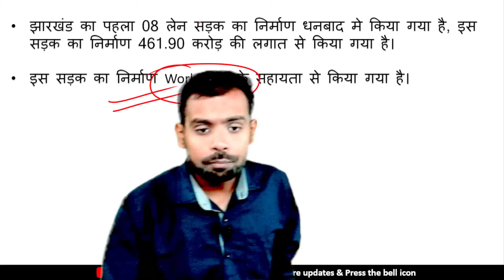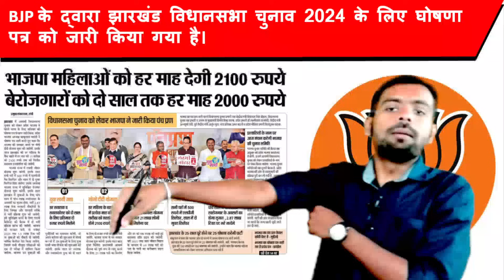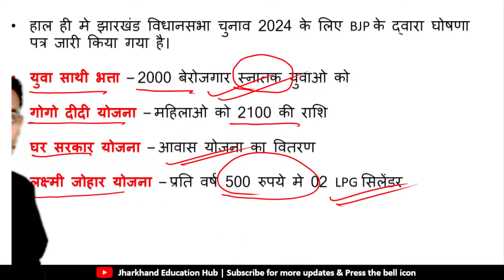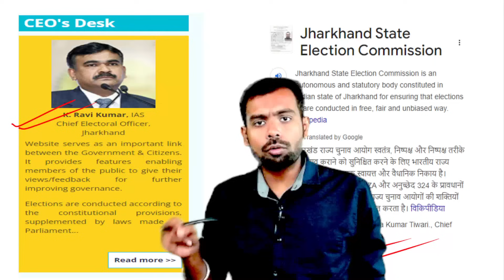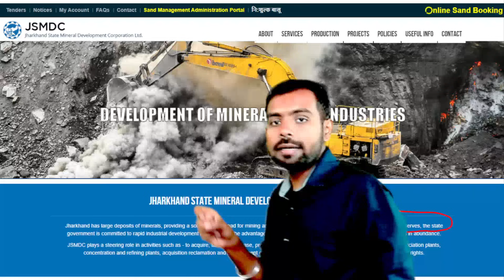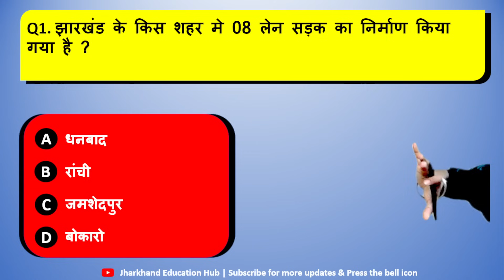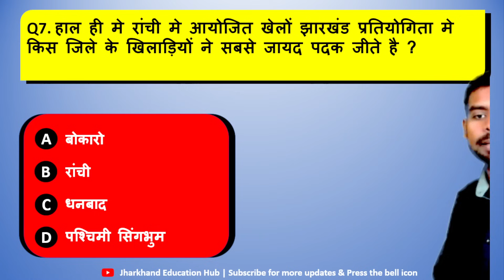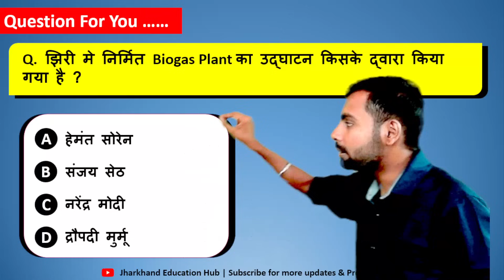07 October 2024 Jharkhand Current Affairs By Ritesh Sir | Current Affairs for JPSC, JSSC Exam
07 October 2024 Jharkhand Current Affairs / Jharkhand Current Affairs / Jharkhand Daily Current Affairs / JPSC / JSSC CGL/ JHARKHAND SI

jharkhand geography
january2024jharkhandcurrent afairs'